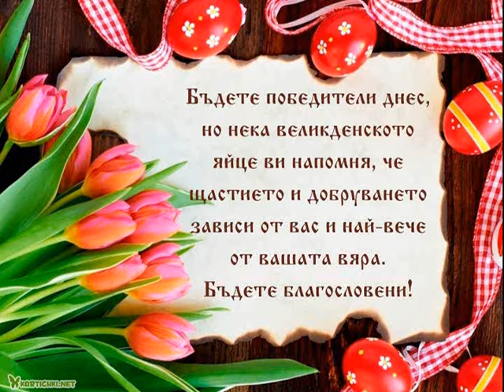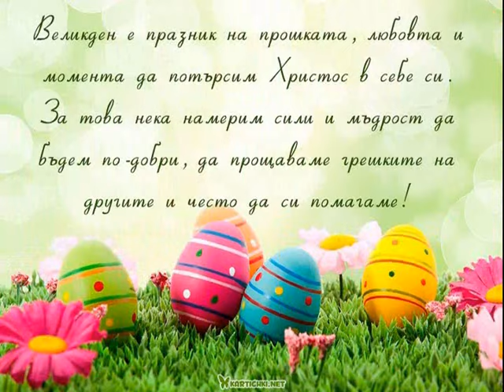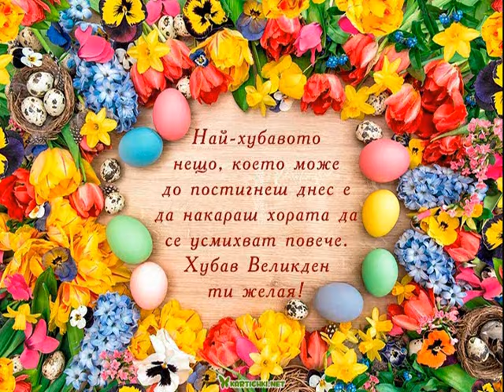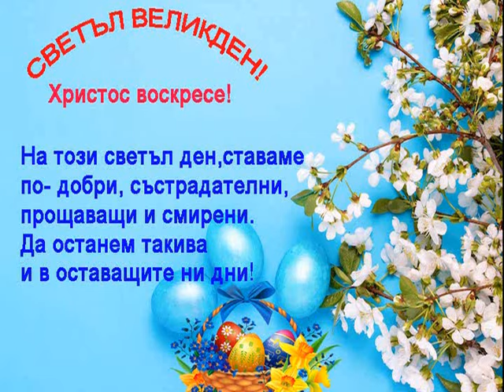ХРИСТОС ВОСКРЕСЕ !Музикален анимиран великденски поздрав за приятели и близки 2024г